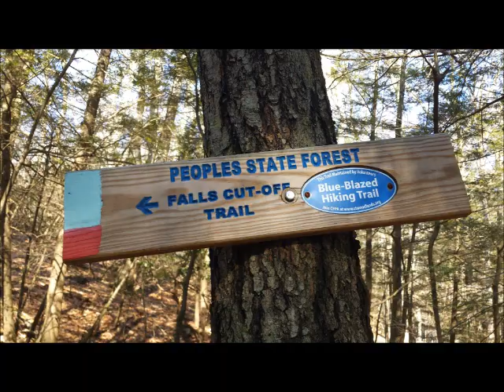peoples state forest hike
hiking the blue trail in Peoples state forest in CT